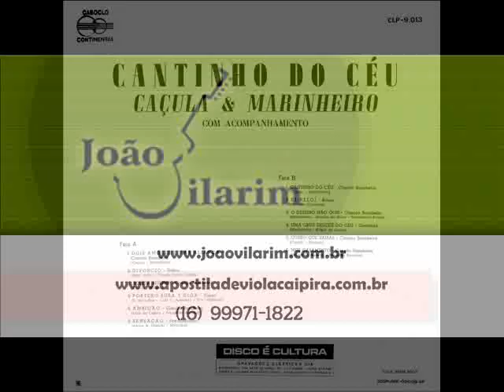07 Cantinho Do Céu - Caçula e Marinheiro - Cantinho do Céu (1962)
Caçula e Marinheiro - Cantinho do Céu (1962)